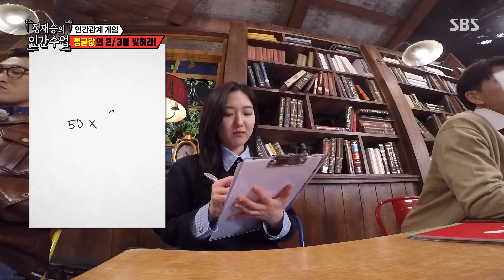정재승, ‘인간관계 게임’ 이해 못 하는 집사부 멤버들에 당황♨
정재승은 ‘인간관계 게임’ 이해 못 하는 집사부 멤버들에 당황한다.

SBS 일요일 예능 ‘집사부일체 2’